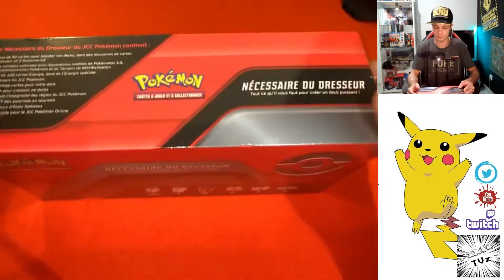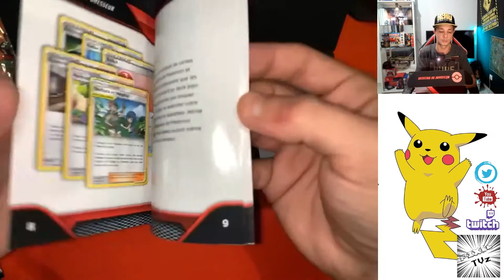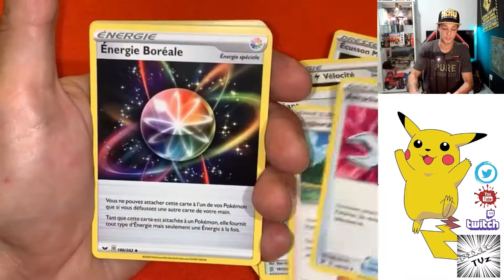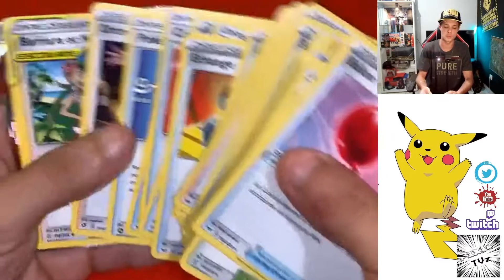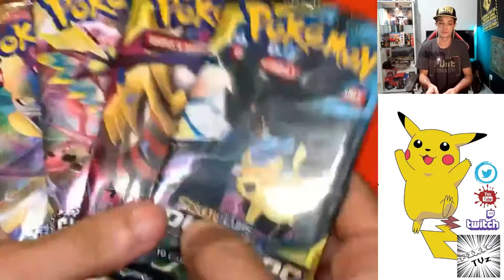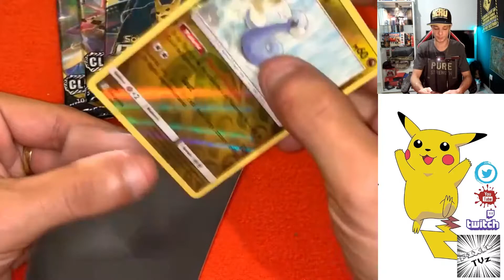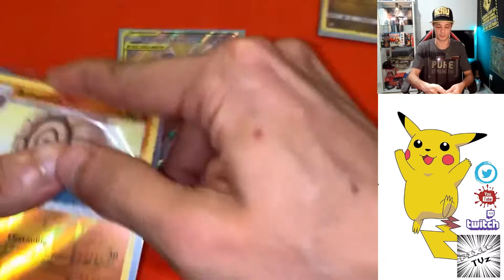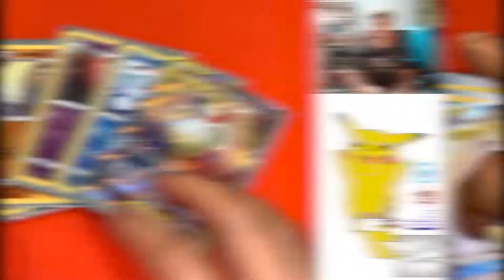POKEMON !!! Unboxing et Découverte du coffret Nécessaire du Dresseur !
Petite vidéo découverte de ce super coffret Pokemon !!! et je choppe une MEGA carte a l’intérieur, quel chance de fou !!! j’espère que la vidéo vous plaira !!! have FUN et n'oubliez pas que je stream mes ouverture le lundi soir a 21h30